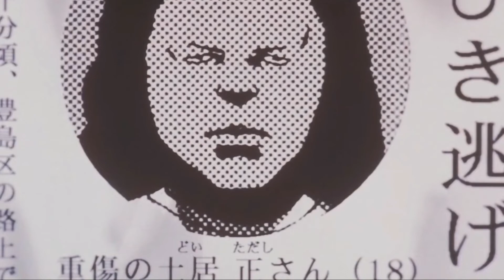18 anime | Anime girl | anime man | Anime Girls | h anime | EP 159 | New Laos Anime Channel ep 159